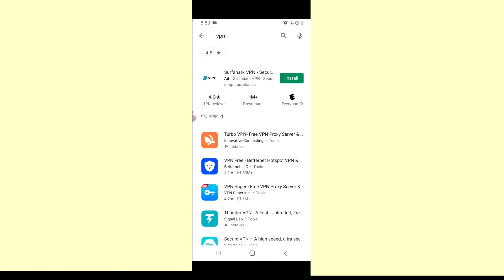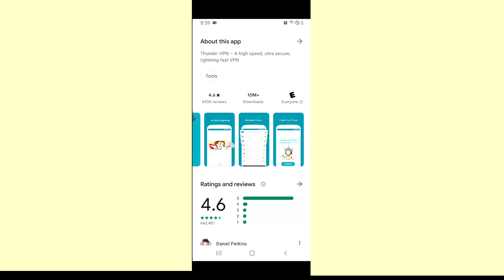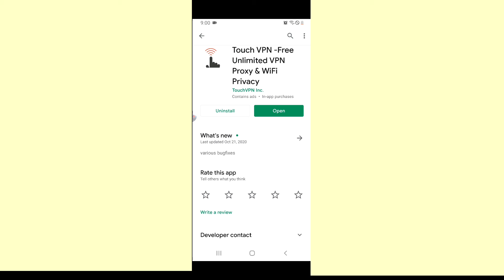Top 3 Best Free Vpn,s For Android | High Security Virtual private network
Top best bpn on PlayStore